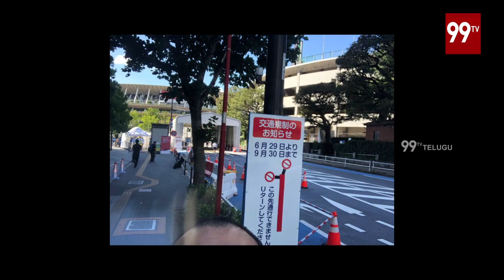టోక్యో ఒలింపిక్స్ | Tokyo Olympics 2021 | 99TV Telugu